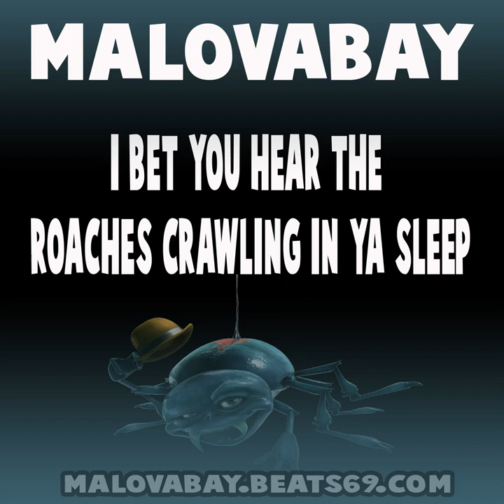I Bet You Hear The Roaches Crawling In Ya Sleep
35 How To Survive Without No Music!
2.Baby supplies
3.Baking supplies
6.Board games
7.Bug spray
8.Canning supplies/lids
9.Coffee /filters
12.Dental supplies
14.Eye glasses
15.Female products
16.Fire Supplies
17.Fishing lines
19.Garbage bags
21.Hair care
22.Hearing aid
24.Maple syrup
25.Pest control
26.Sewing kits
27.Smoke detectors
30.Stationery supplies pens
31.Steel wool
34.Water filters
35.Zip ties